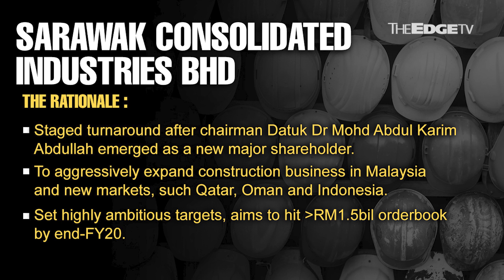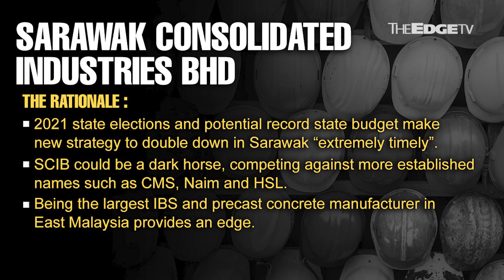MORNING CALL: 21/7/20